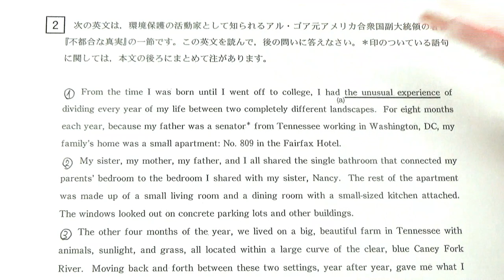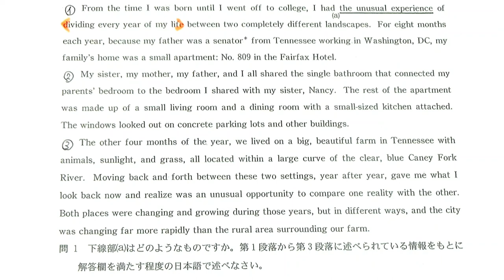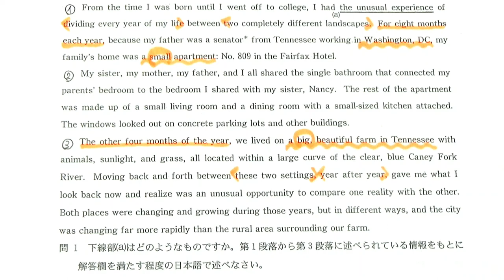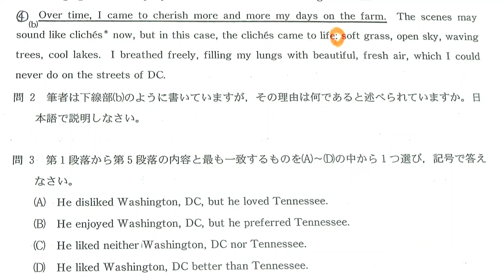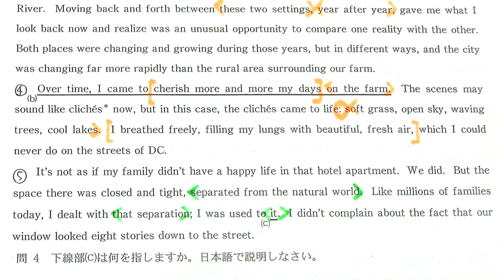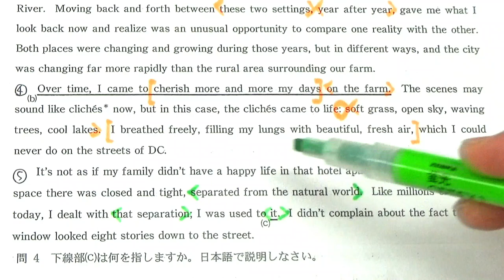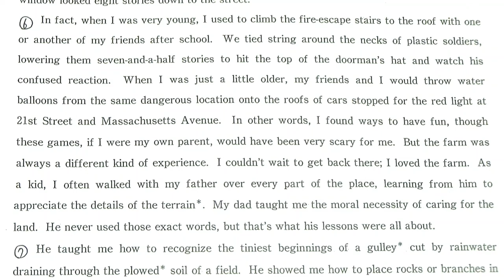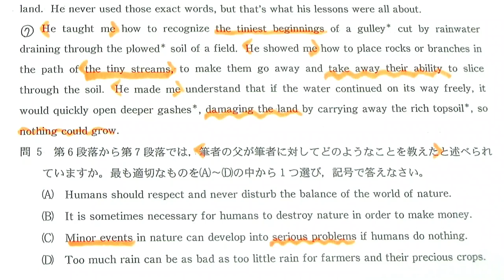【国公立大英語】3656福井大長文読解過去問演習2015前期２